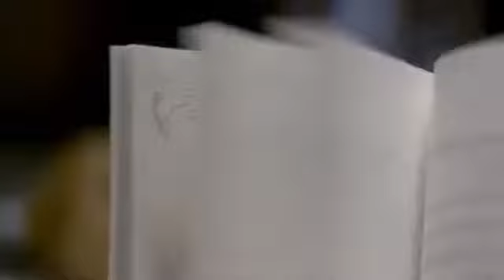๛Longing๛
ถ้อยคำประทุษร้าย น้ำตาที่หลั่งริน
กลับกลายเป็นความทรงจำไปสักวัน
สิ่งนั้น ขัดจังหวะท่วงทำนองเพลงอันไพเราะ
โอบกอดหัวใจฉันที และวันพรุ่งนี้ด้วยเพื่อให้ฉันยังคงมีชีวิตอยู่ต่อ
แม้ว่าฉันจะไม่สามารถพบกับเธอได้อีก

Sing without  you
ฉันจะร้องเพลงโดยไม่มีเธอ
เธอสัมผัสถึงหัวใจฉันไม่ได้หรือ
มันแหลกสลายอยู่กลางสายฝน

Sing without  you
หยุดน้ำตาให้ฉันได้มั๊ย เพราะว่า ฉันยังรักเธออยู่

ฉันมิอาจเผชิญชีวิตอยู่กับความอ้างว้าง
ฉันร้องเพลงที่ยังคงดำเนินต่อไป
เพื่อโอบกอดหัวใจตัวเองไว้ เพื่อร้องหาความทรงจำ
แม้ใครๆก็มิอาจได้ยิน

Sing without  you
เธอสัมผัสถึงความปวดร้าวของฉันมั๊ย
ฉันทำอะไรกับมันไม่ได้เลยนะ

ฉันยังคงปรารถนาความทรงจำของเธอ
ทั้งๆที่ฉันเพียงแต่เจ็บ
อยากจะลืมเธอเสียไปจากใจ
บัดนี้.. ฉันทำอะไรด้วยตัวคนเดียวไม่ได้อีกแล้ว
ภายใต้ฝนที่ไหลนอง ความฝันของฉันประดุษดั่งมันแหลกสลาย
เหตุว่าในวันพรุ่งนี้ ฉันก็จะอยู่ในความเจ็บช้ำเช่นกัน.